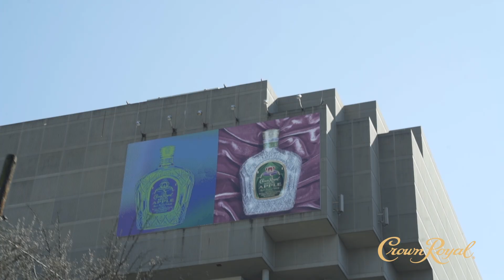In Her Bag Episode 3: Music Executive Malita Rice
For Women's History Month, Kam partnered with Crown Royal to celebrate Black Women who are leading in their industries.  Malita Rice, Founder of Mogul Mentality LLC and SVP of A&R at Warner Records is one of the most intuitive and successful women in music.  She shares her story about getting her start with Sonny Digital in Atlanta and what it's taken for her to continue to elevate in Music.